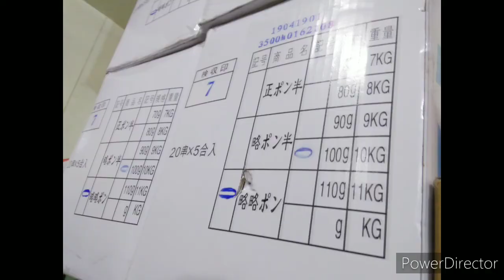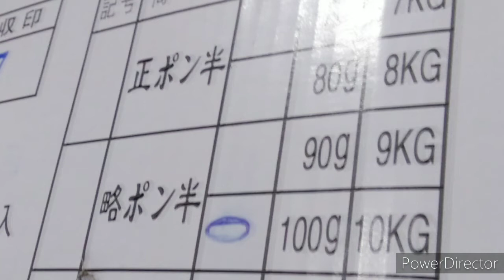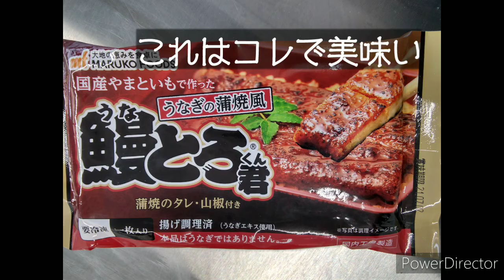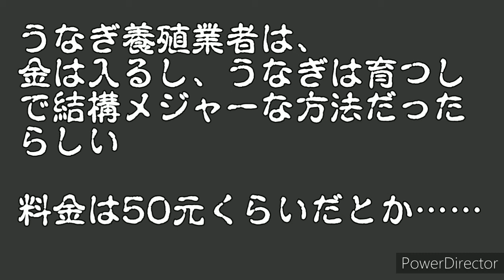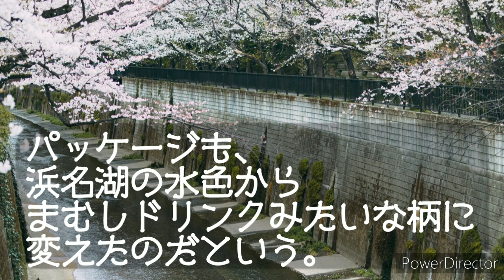うなぎの略ポンって何?使ってみたい言葉(ヤバい噂は最後の方)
4/17は「土用」。五行に由来する暦の雑節です。

1年のうち不連続な4つの期間で、四立（立夏・立秋・立冬・立春）の直前約18日間ずつを差しますが、夏の土用（立秋直前）だけを指す言葉と認識されている方も多いと思います。

夏の土用の丑の日には鰻を食べる習慣があり、そのイメージが強いですよね。

鰻を販売する側としては、それぞれで売場を展開するイベントデーとしても存在しています。

今日は、倉庫にある鰻の在庫を見て、はてなを開設してみました。

国産価格は下がっているようですが、中国産はそれほど値下がりしていませんね。むしろ上がっているかもしれません。